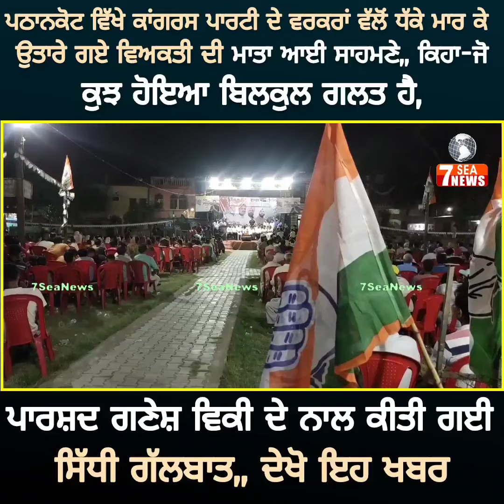ਪਠਾਨਕੋਟ ਵਿੱਖੇ ਕਾਂਗਰਸ ਪਾਰਟੀ ਦੇ ਵਰਕਰਾਂ ਵੱਲੋਂ ਧੱਕੇ ਮਾਰ ਕੇ ਉਤਾਰੇ ਗਏ ਵਿਅਕਤੀ ਦੀ ਮਾਤਾ ਆਈ ਸਾਹਮਣੇ,,